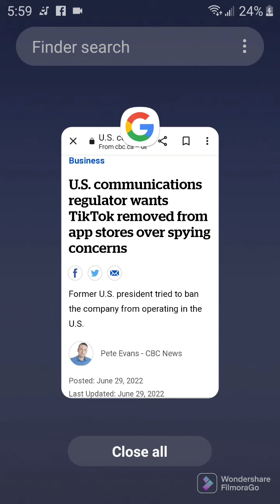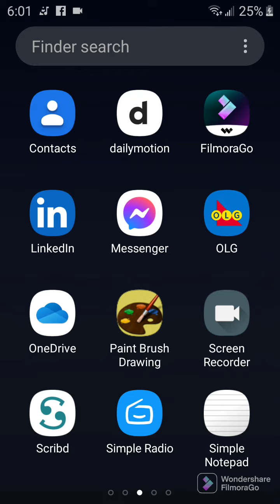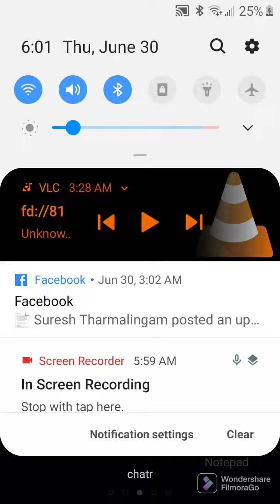June 30, 2022